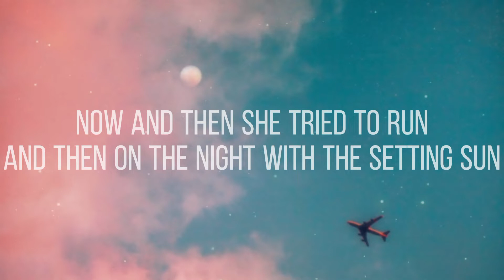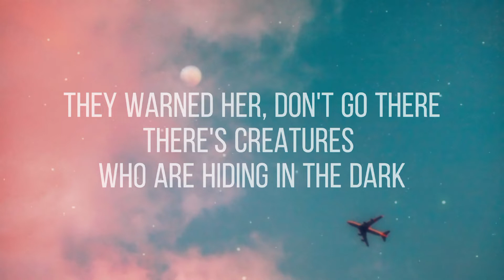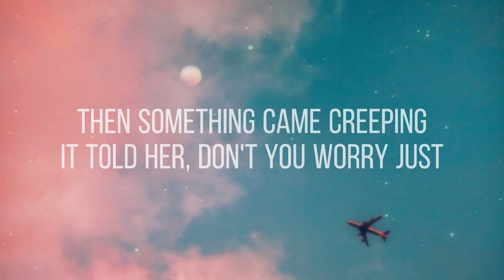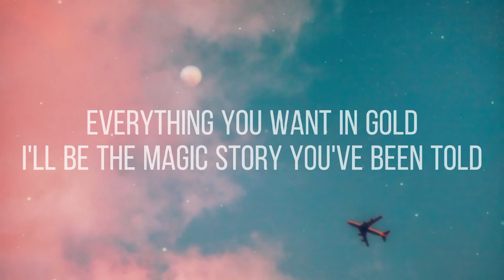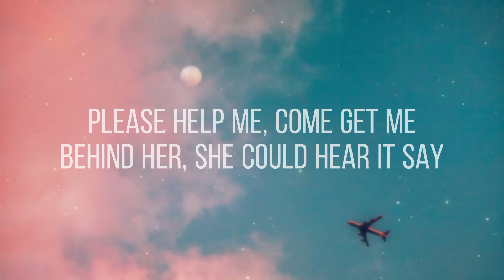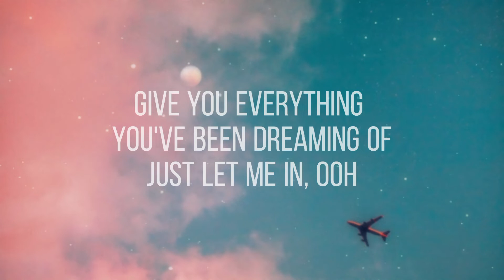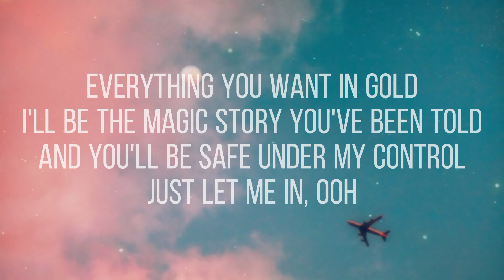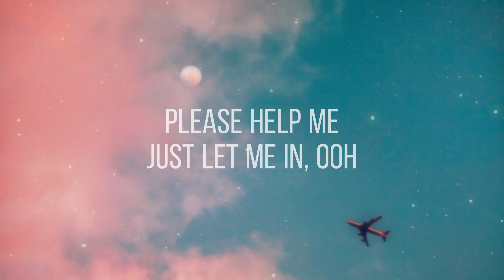Alan Walker - Lily ft Emelie Hollow, and K-391#lyrics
🌷hope you enjoy when listen this song ☺
🌈 try to make someone's day 💕

Lily Lyrics 🎤